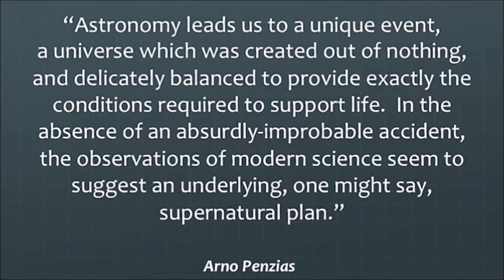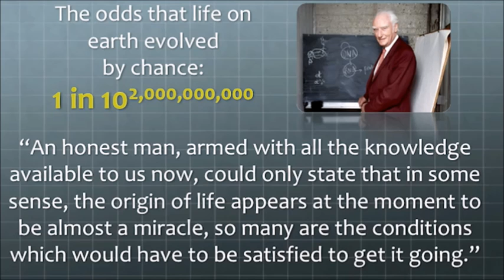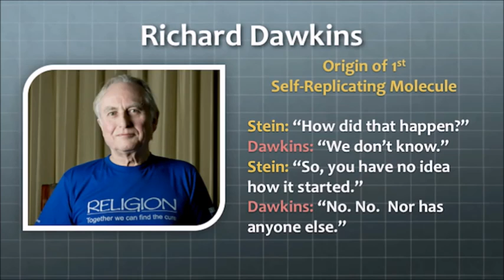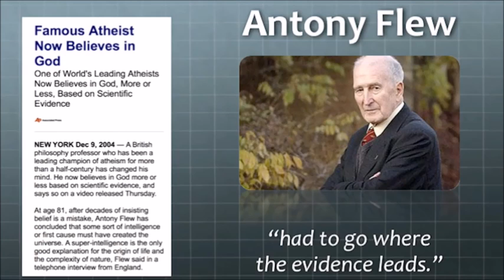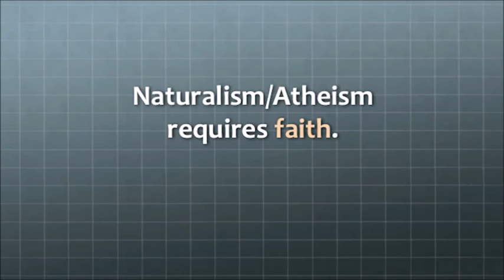Atheism Refuted by Cosmology and Microbiology Data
Excerpted from Mike's

Dr. Mike Licona shows how the data from molecular biology and cosmology indicate Atheism is a false ideology as the data points us to a designer of life. These clips are from a debate against philosopher Matthew McCormick held at Sacramento State University in September of 2016.